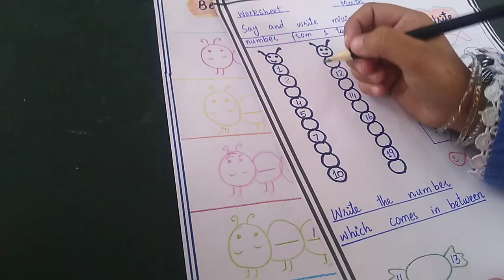DIY worksheets ll Maths ll Effective learning ll Math practice worksheets for kids ll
DIY math worksheets
daily practice worksheets for kids
Daily practice worksheets for kindergarten
# Effective learning
# Kids activities
# Classroom activities
# School learning activities